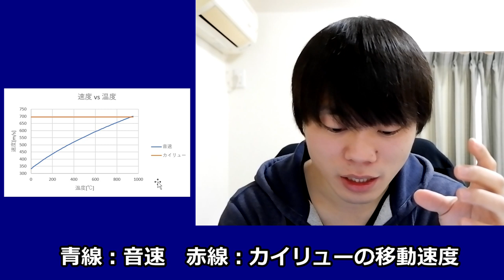【理系】大学生がカイリューの移動速度が異常な件について本気出して考えてみた結果ｗｗｗｗｗｗ